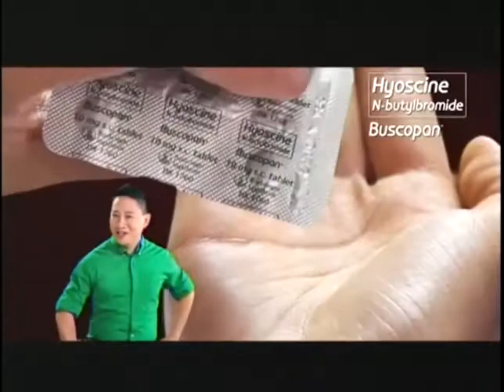Buscopan with Michael V. (Philippines) TVC 15's 2013 [2010's Version]